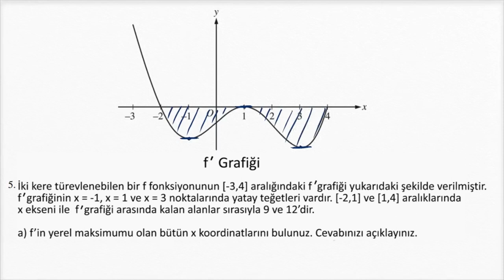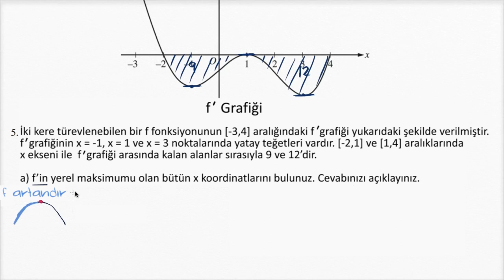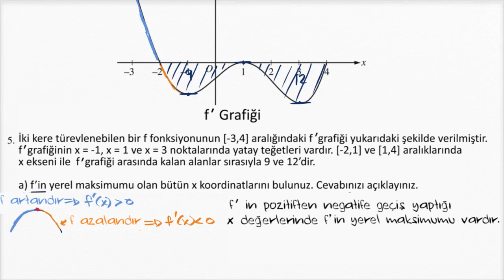AP Kalkülüs (İleri Seviye) Soru Çözümü: f Grafiğinden f'in Maksimumları (Matematik)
50 dilde 120 milyon öğrencinin faydalandığı, dünyanın en büyük ücretsiz öğrenme platformu Khan Academy’de, matematikten sanat tarihine, ekonomiden fen bilimlerine, basit toplamadan diferansiyel denklemlere, ilkokul seviyesinden üniversite seviyesine her yaş için binlerce ders videosu, konu anlatımı, soru çözümü, interaktif alıştırma ve daha fazlasına tamamen ücretsiz ve reklamsız olarak ulaşabilirsiniz.